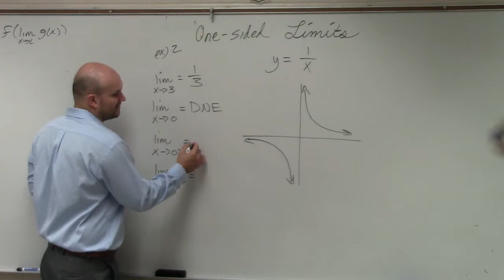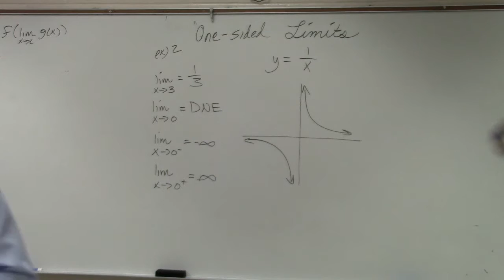How to evaluate left and right hand limits of reciprocal function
👉 Learn how to evaluate the limit of a function involving rational expressions. The limit of a function as the input variable of the function tends to a number/value is the number/value which the function approaches at that time.
The limit of a function is usually evaluated by direct substitution of the value which the variable tends to. When the function is a rational expression such that direct substitution leads to zero in the denominator, we find a way to either eliminate the denominator by multiplying both the numerator and the denominator by a common factor or decompose the denominator and the numerator into constituent parts so that like terms can cancel out.